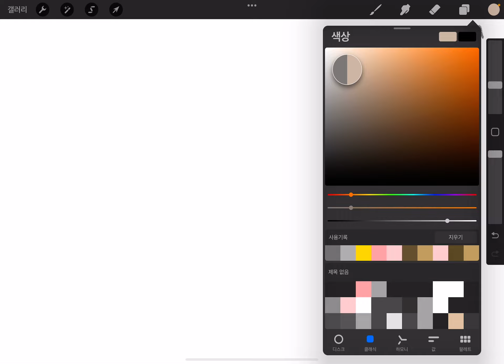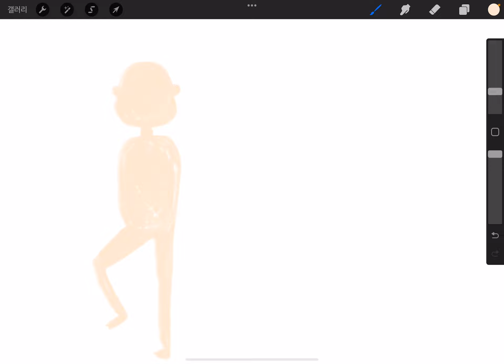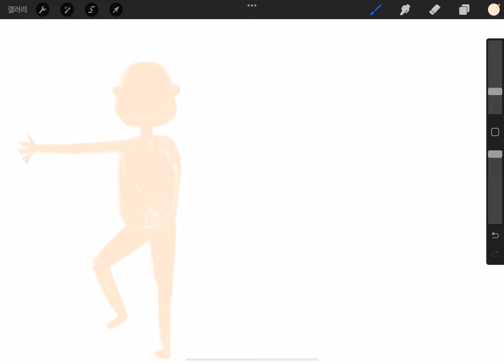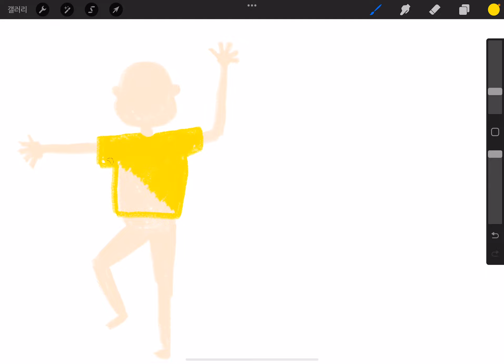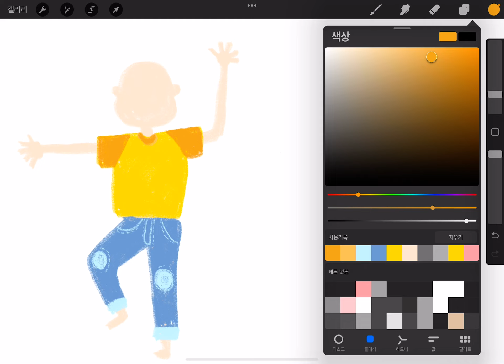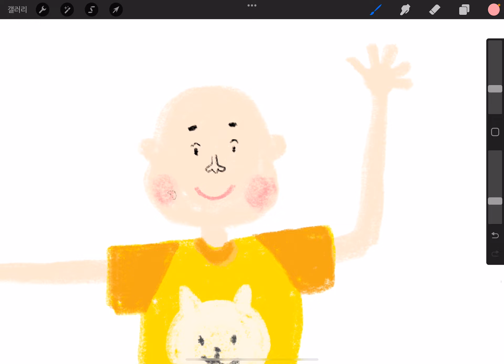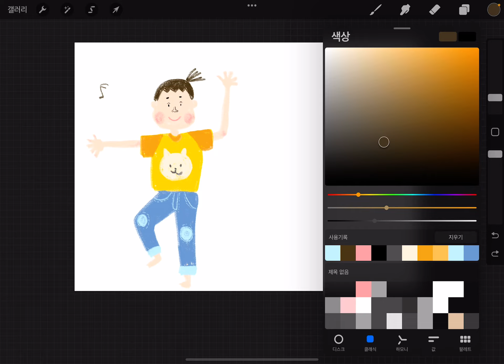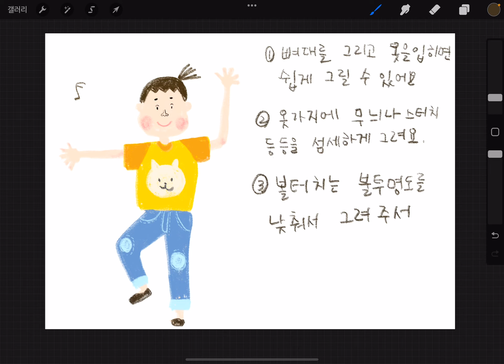아이패드 그림그리기 3. 사람 그리기. 프로크리에이트 procreate 초급자용